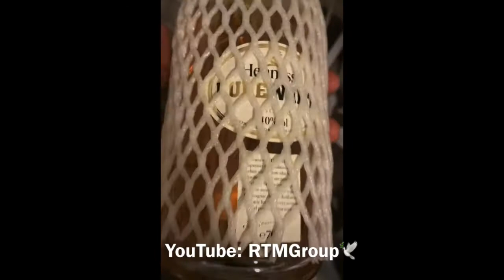🤮 No more Henny for Me.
God don’t like it. I shouldn’t either.

Titus 2:12 - Teaching us that, denying ungodliness and worldly lusts, we should live soberly, righteously, and godly, in this (present) world ..

YouTube: RTMGroup for more Truth 🕊